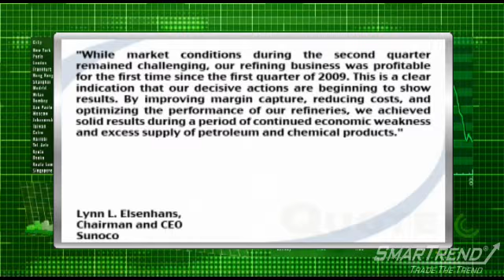Earnings Report: Sunoco, Inc. (NYSE:SUN)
Sunoco, Inc. (NYSE:SUN) posted Q2 results following the closing bell Thursday afternoon, reporting income of $158 million, or $1.31 per share, as compared to the year-ago-period's loss of $31 million, or $0.27 per share.

Chairman and CEO Lynn L. Elsenhans, commented: "While market conditions during the second quarter remained challenging, our refining business was profitable for the first time since the first quarter of 2009. This is a clear indication that our decisive actions are beginning to show results. By improving margin capture, reducing costs, and optimizing the performance of our refineries, we achieved solid results during a period of continued economic weakness and excess supply of petroleum and chemical products."

SmarTrend currently has Sunoco in a Downtrend.

Since 2008, SmarTrend subscribers trading Sunoco using our alerts outperformed the stock by 114%.

Sunoco should find initial support at its 50-day moving average (MA) of $32.13 and further support at its 200-day MA of $29.39.

In the last five trading sessions, the 50-day MA has climbed 0.93% while the 200-day MA has risen 0.46%.

Shares of the petroleum refiner and marketer closed Thursday's trading session at $34.29.